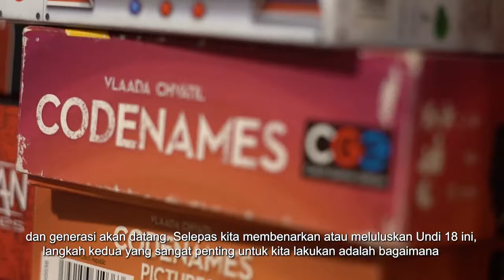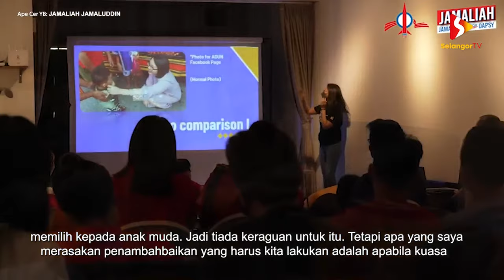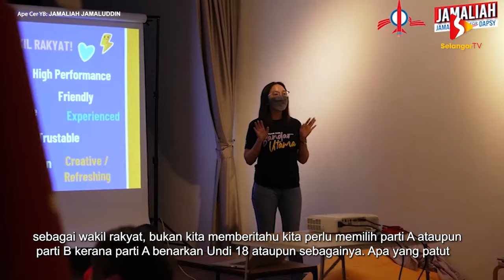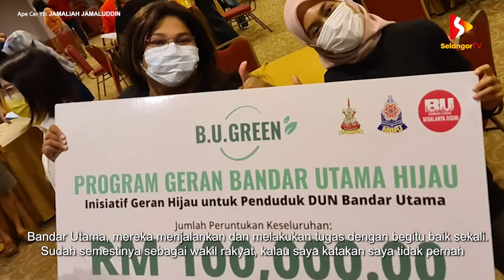Apa Cer Yb bersama Jamaliah Jamaluddin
"Cara  untuk menangani isu anak muda ini, bukan dengan tidak membenarkan  mereka mengundi. Selepas kita membenarkan usul Undi 18, langkah kedua  yang sangat penting adalah bagaimana ingin pastikan usul itu digunakan  dengan sebetulnya,". - Jamaliah

Saksikan Apa Cer YB bersama Ahli Dewan Undangan Negeri Bandar Utama, Jamaliah Jamaluddin.